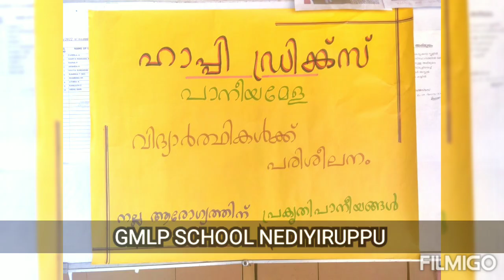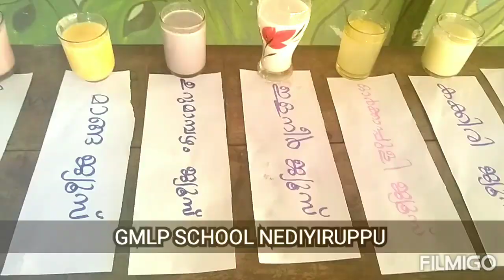പാനീയ മേള|GMLP SCHOOL NEDIYIRUPPU